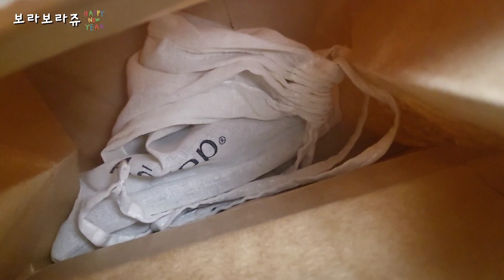[초간단 요리] 다이어트🏃‍♀️는 새해 첫날부터! 초초간단 2분요리👍| 저칼로리인데 포만감은 가득한~고소하고 맛있는 "연두부 어린잎채소 비빔밥" 꼭 드셔보세요!🥣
2024년 새해 복 많이많이 받으세요!🙆‍♀️💕

새해 첫 영상은~~

초초간단 2분 요리! "연두부 어린잎 비빔밥"을 담아봤어요 :)

다이어트🏃‍♀️는 새해 첫날부터!
저칼로리인데 포만감은 가득한~고소하고 맛있는 "연두부 어린잎 비빔밥" 꼭 드셔보세요!🥣
(안먹을 이유 없잖아?ㅋㅎㅋㅎ)
새해다짐♡건강한 다이어트 꼭 성공하자규👍

영상 맛있게 봐주시구요,
건강하고 행복 가득한 2024년 보내세요!

ㅡㅡㅡㅡㅡㅡㅡㅡㅡㅡㅡㅡㅡㅡㅡㅡㅡㅡㅡㅡ

ㅡㅡㅡㅡㅡㅡㅡㅡㅡㅡㅡㅡㅡㅡㅡㅡㅡㅡㅡㅡ

ㅡㅡㅡㅡㅡㅡㅡㅡㅡㅡㅡㅡㅡㅡㅡㅡㅡㅡㅡㅡ

촬영 : 갤럭시 Z Flip3